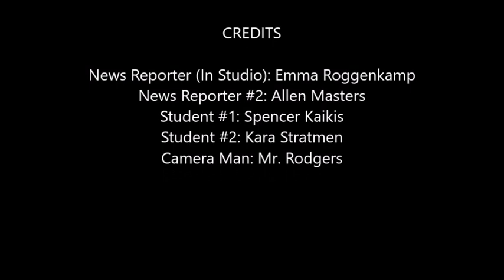Should Louisville Enforce Curfews?